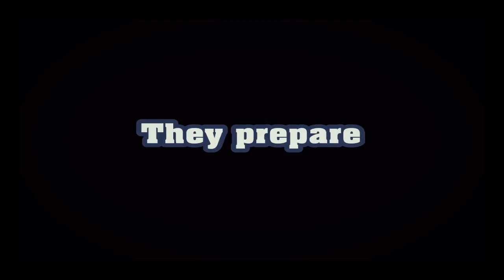Batman Wounded, Captain America & The Flash Ready To Rock Superheroes V24 (third episode) #3